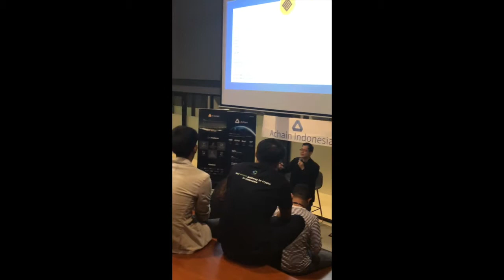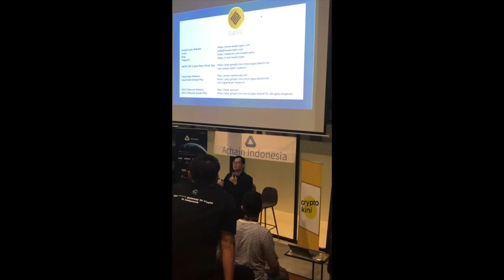SWIPE - Indonesia Meetup @ Jakarta Crypto & Blockchain Event (8 may 2018)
SwipeCrypto COO - Iyan Waer presented SWIPE Network to the blockchain enthusiasts and developer communities in Indonesia.

Indonesia is one of the emerging market which high mobile penetration and unbanked population, perfect for blockchain adoption. SwipeCrypto has existing business operation and go-to-market partners in Indonesia to drive blockchain adoption within the local community.

SwipeCrypto delivers SWIPE Network - a mobile engagement data monetization platform for both users and app developers. It empowers app developers with a suite of marketing tools / SDK (software development kit).

App users and developers will be rewarded with SWIPE token for contributing data. They will have full control over their privacy and data sharing policy. Data buyers, market research firms and advertisers obtain high quality contextualized data from the network.